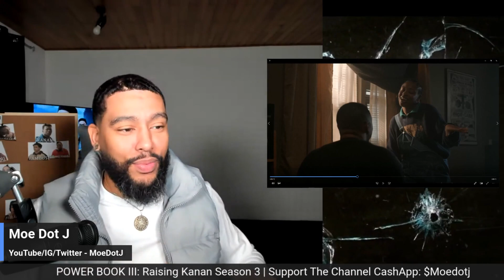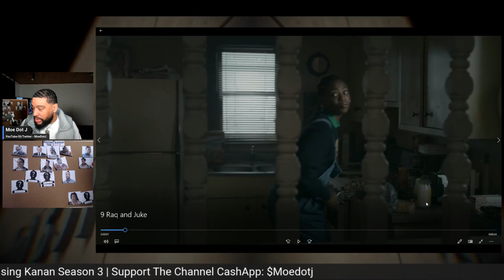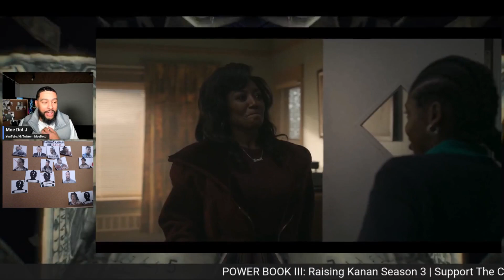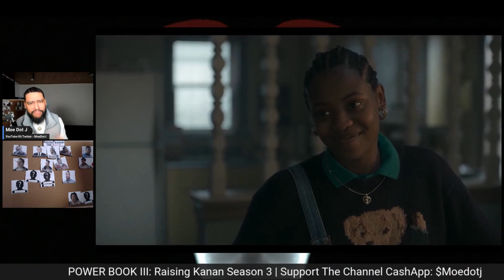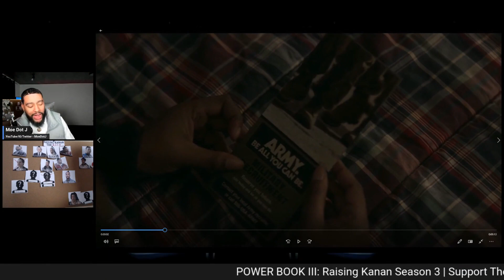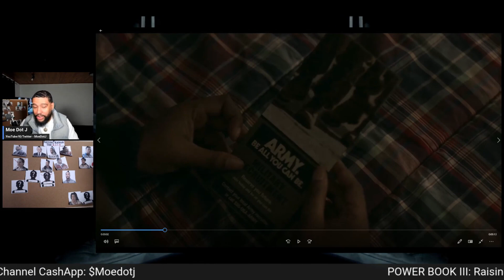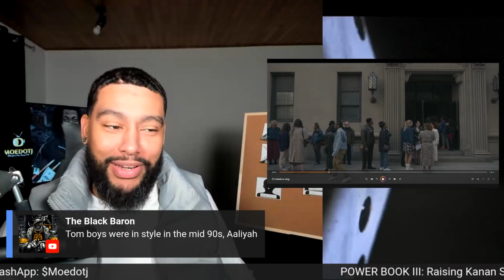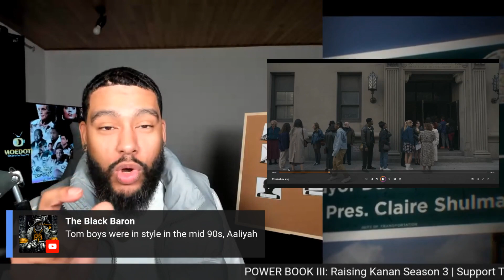Jukebox Dream Becomes Nightmare Power Book III: Raising Kanan Season 3 Episode 3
Power Book III: Raising Kanan Episode 3 Jukebox Dream Becomes Nightmare

MASTERMIND TASHA's SON Merch CommercialJay.com

Family ties or family lies. Check out the official trailer for the new season of Raising Kanan, premiering Friday December 1st on STARZ

MEET THE CAST:
Mekai Curtis - Kanan Stark
Patina Miller - Raquel Thomas
Joey Bada$$ - Unique
Hailey Kilgore - Laverne Thomas
Malcolm Mays - Lou-Lou
London Brown - Marvin Thomas
Omar Epps - Howard
Antonio Ortiz - Shawn aka Famous
Shanley Caswell - Shannon Burke

Power Book III Who Is Kanan Stark
Power Book III Who Is Raquel Thomas
Power Book III Who Is Marvin Thomas
Power Book III Who Is Lou Lou Thomas
Power Book III Who Is Jukebox